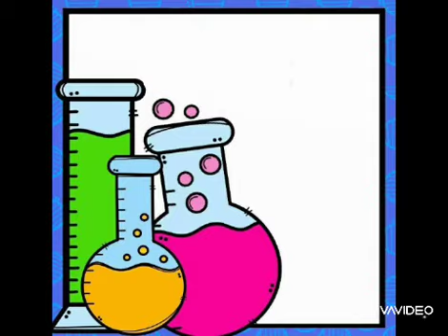Luciana's Science Project